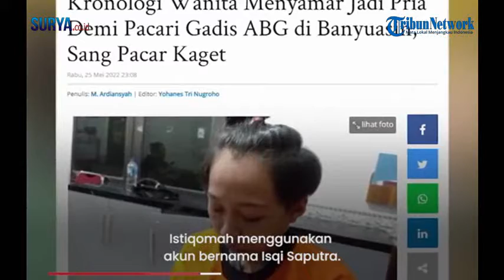Seorang Wanita Menyamar Jadi Pria untuk Pacari Gadis ABG di Banyuasin, Kenal Lewat Medsos.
Seorang wanita bernama Istiqomah (24) di Banyuasin, Sumatera
Selatan nekat menyamar menjadi pria.

Hal ini ia lakukan demi memacari seorang gadis muda berinisial P.

Saat dibekuk polisi, Istiqomah alias Raam menceritakan awal mula
bisa berkenalan dengan P.

Hingga berujung pacaran menjadi sepasang kekasih.

Istiqomah menggunakan akun bernama Isqi Saputra.

Waktu itu, ia mencari ABG untuk diajak berkenalan.

Ketika itulah, ia menemukan P.

Keduanya berkenalan dan chat di Messenger.

Sampai akhirnya komunikasi mereka berlanjut ke WhatsApp dan
semakin intens.

Istiqomah akhirnya mengajak korban untuk bertemu.

Beberapa kali bertemu, hubungan mereka kian dekat.

Korban P sama sekali tidak curiga bila Raam merupakan seorang
perempuan.

Diakuinya, ia pernah melakukan tindakan pencabulan kepada
korban.

Awalnya aksi asusila dilakukan pelaku Raam di dekat pasar.

Karena takut ketahuan orang, sehingga pelaku mengajak korban
untuk menginap di rumahnya.

Saat itulah, tindakan pencabulan dilakukannya.

Kini, identitas korban sudah terbongkar setelah dua bulan
berpacaran dan dibekuk polisi.(*)

(ren)